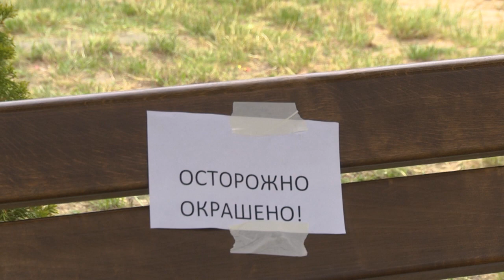2023-06-21 Благоустройство г. Бреста: ГОБК 15 и 15Д.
А сейчас о других событиях. Инициатива, организованность и трудолюбие – те составляющие, которые необходимы для создания красоты и уюта во дворе многоэтажных построек. Детские городки, современные спортивные площадки, зоны тихого отдыха – это и многое другое может появиться в любом брестском дворе. Главное – желание жильцов. А вот представление каким должен быть уют и комфорт - у каждого своё. Мы решили узнать, почему жители домов 15 и 15Д по улице Героев обороны Брестской крепости с энтузиазмом выходят убирать территорию.
*Наши контакты:*
✅Телефон горячей линии:
54-63-67